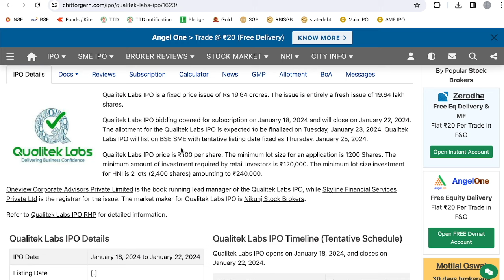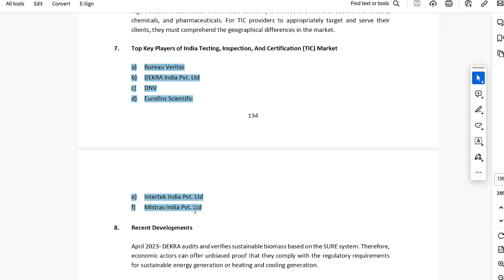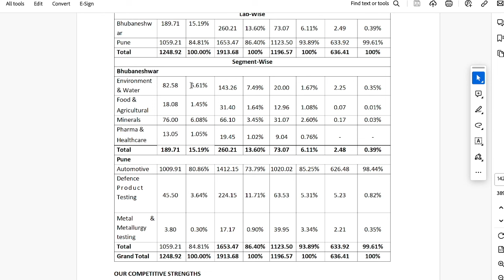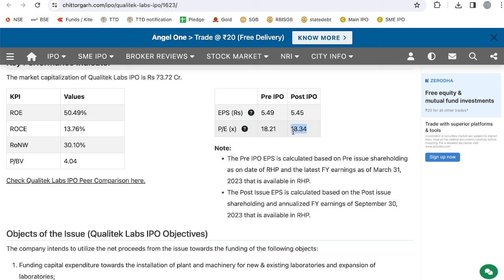Qualitek Labs Ltd IPO | Should you apply? | Explained in Tamil